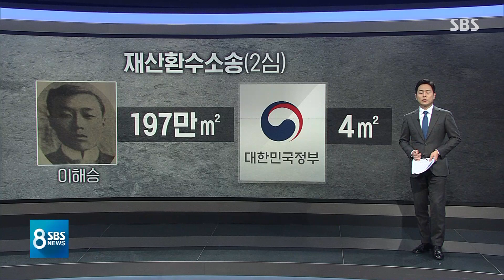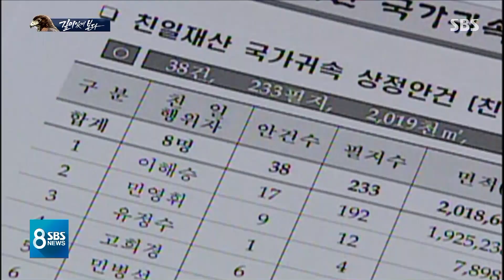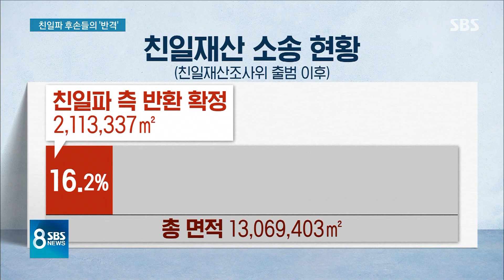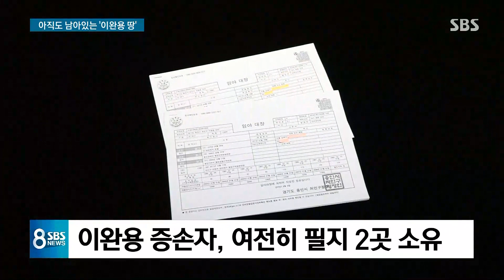친일파 재산, 11년 만에 4㎡ 환수…후손들 반격에 졌다 / SBS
이번에는 우리 안에서 풀어야 할 숙제인 친일 청산 문제를 짚어보겠습니다. 이 얘기할 때 빠지지 않는 주제가 친일파 재산 환수입니다. 지금까지 정부는 최대한 그 재산을 환수하겠다고 말해왔지만, 친일파 후손들이 소송으로 맞서면서 뜻대로 되지 않는 경우도 있었습니다.
최근에는 친일파 후손이 가진 막대한 땅을 둘러싼 소송에서 정부가 딱 4제곱미터, 거의 1평 정도만 돌려받은 일도 있었습니다. 그래서 지금 친일파 재산 환수가 어떻게 되고 있는지 저희 데이터 저널리즘팀과 이슈취재팀이 관련 소송을 모두 분석해봤습니다.